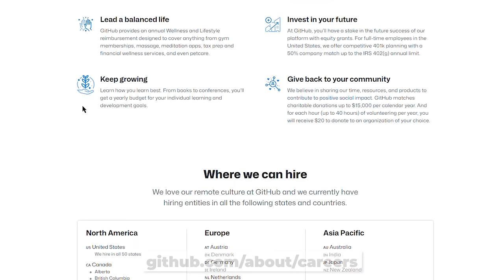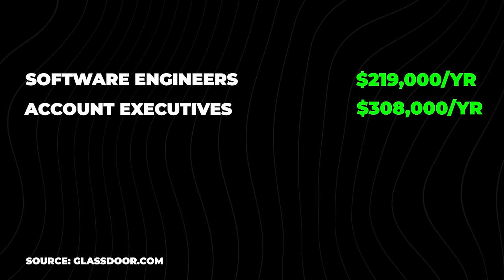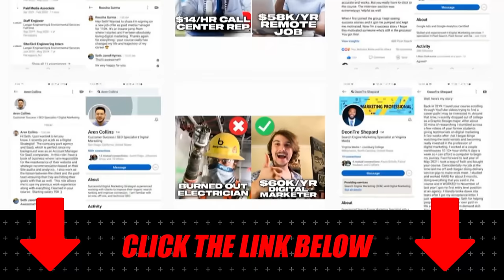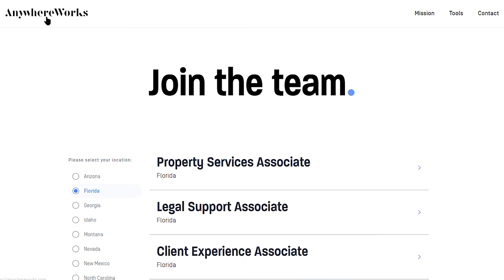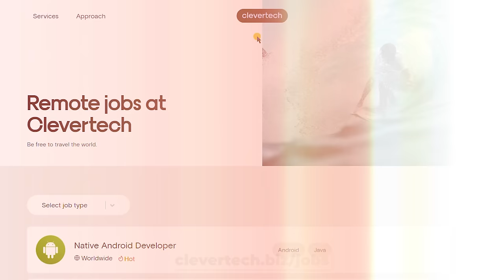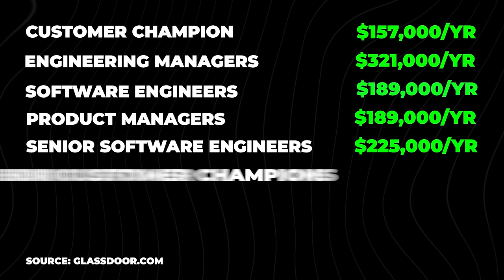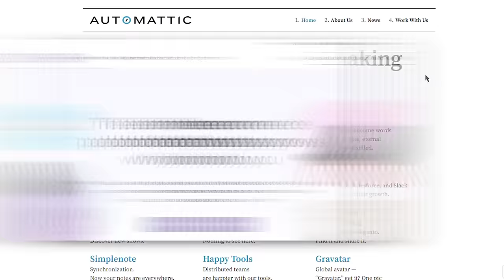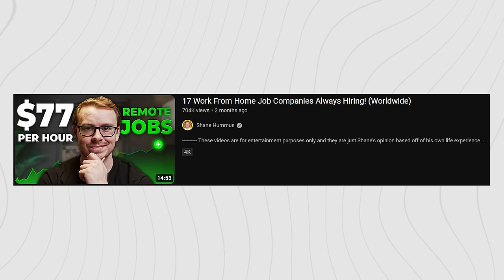Top 10 Remote Job Companies Always Hiring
In this video, I'll share with you the top 10 remote job companies always hiring. You can find incredible opportunities to earn money online with your own schedule with the right remote companies who are always hiring.

Make sure to finish this video and take note of all the companies that I'll be sharing. I'll provide important things like skills required, pros and cons, salary projection, etc. Working remotely is becoming a trend, and this video might be your pass to landing your first remote job.